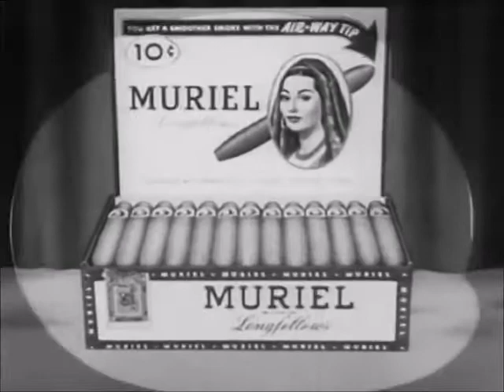Las Chinchetas. Lina Antinicotina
Canción inspirada en "Nicottine Fit" de Lloyd Baker .
Voz y Pandereta: Edurne Chincheta
Guitarras, bajo y 2ª voz: Ang Lee Too Chincheta
Acordeón: Iñigo Pascual
Producción: Mikel All Ice y David Ese.